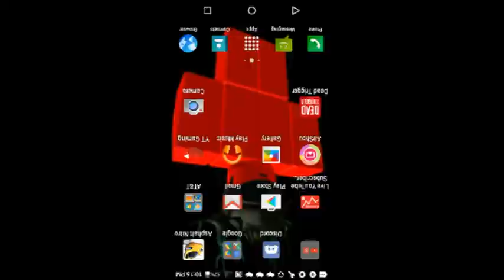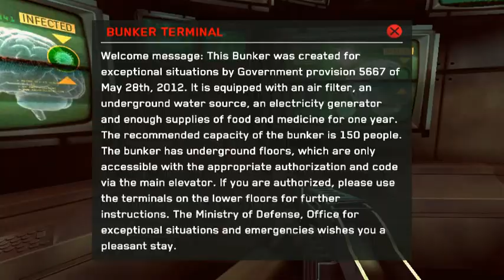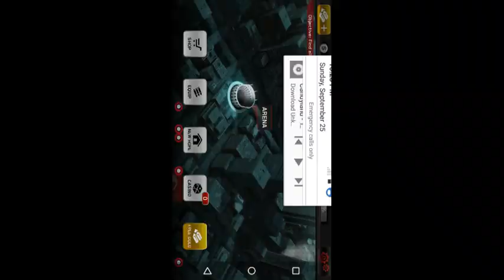Dead Trigger ep 1